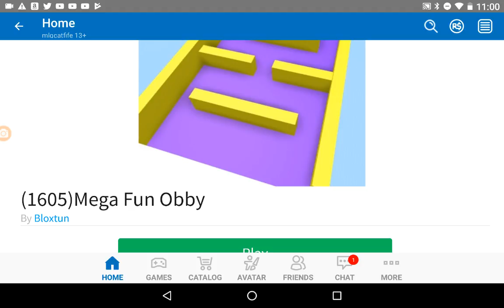Roblox Mega Fun Obby ep2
Sorry if I sound like crap for part of the video, I was really thirsty and just needed some water so I can get my mouth wet and ready to speak. Episode 2 of this obby course, we got to stage 80 in this episode what stage will we get to next in the next episode?